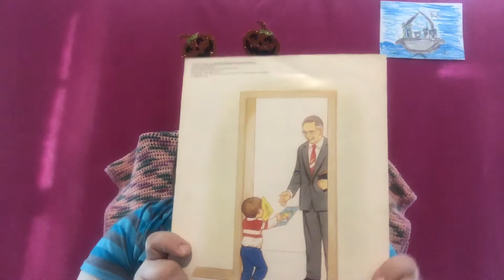Visiting Grandpa’s Church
By Peggy Ward